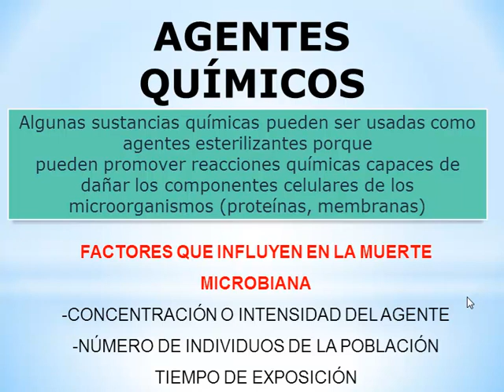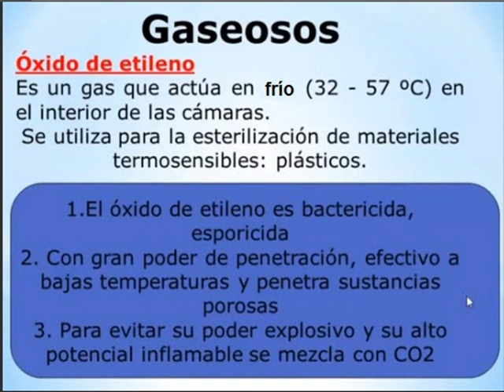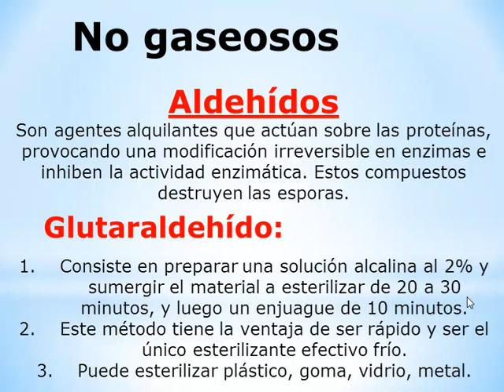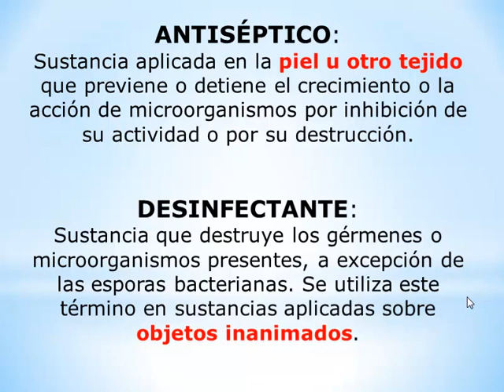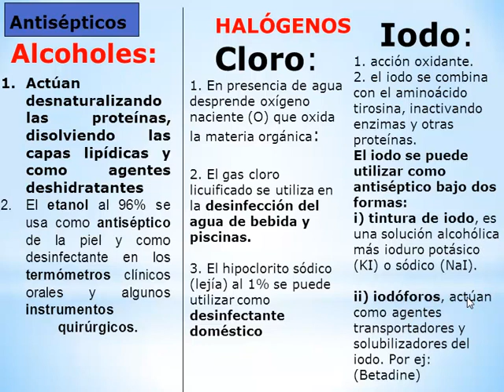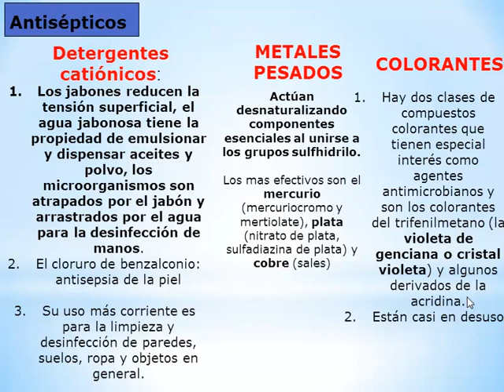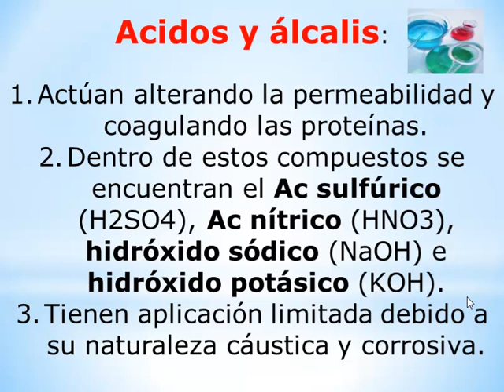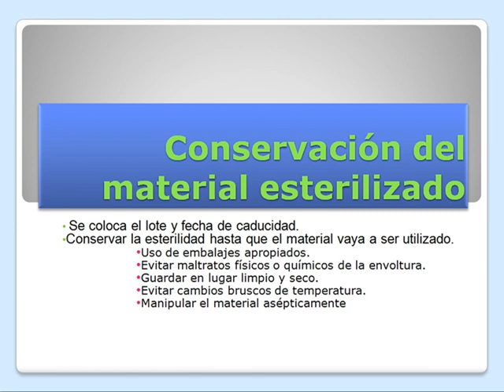Segunda parte Clase de esterilización y desinfección (métodos químicos)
Métodos químicos. Este canal pretende ayudar a muchos estudiantes de Medicina, Bioanálisis y Enfermería a nivel mundial. Si te gustan mis vídeos y quieres apoyar al canal puedes hacerlo con un DONATIVO a través de la cuenta Paypal . Por más pequeño que sea tu aporte es importante para mí, porque podré dedicarle más tiempo a la grabación de los vídeos, algo que me encanta, ya que ¡ENSEÑAR ES MI PASIÓN! Gracias de antemano.